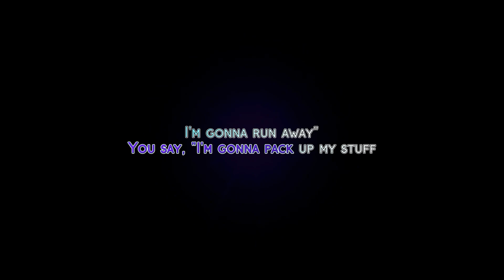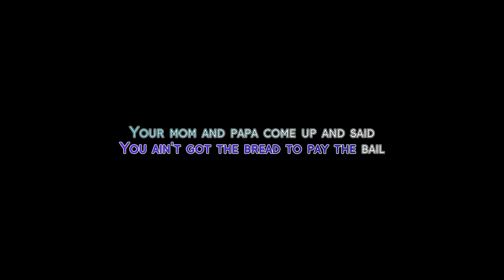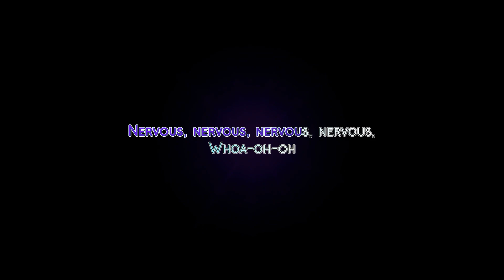Alice Cooper - You Drive Me Nervous (Karaoke)